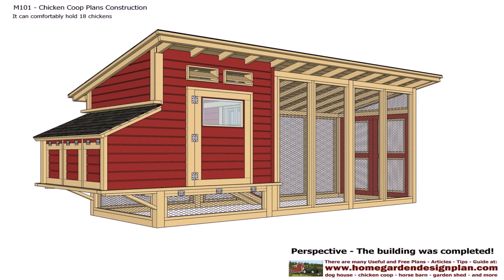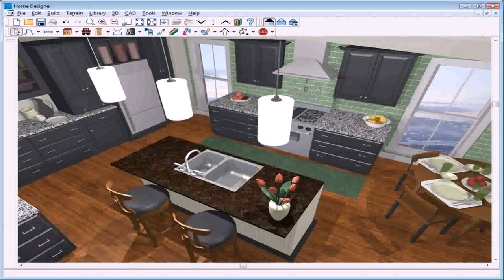Small Home Plans And Designs Free Download (see description)